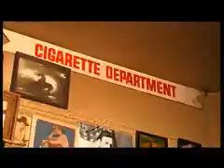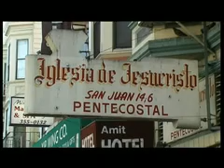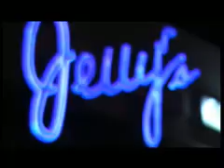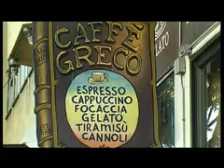THE CITY - Ein Jahr in San Francisco (8/11)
A very special documentary and an ode to the most beautiful City in the United States.